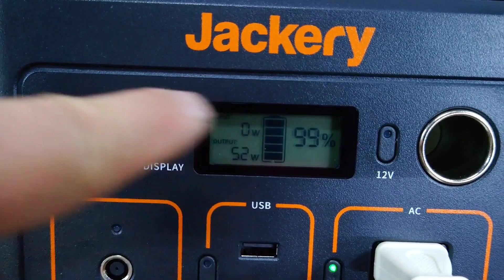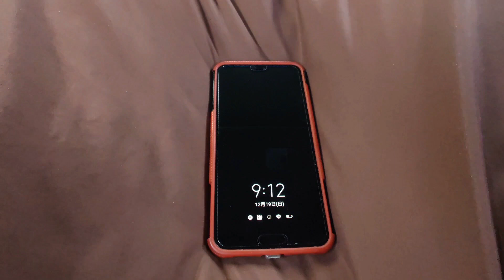(NV350)Jackery240で電気毛布を一晩使ってみました